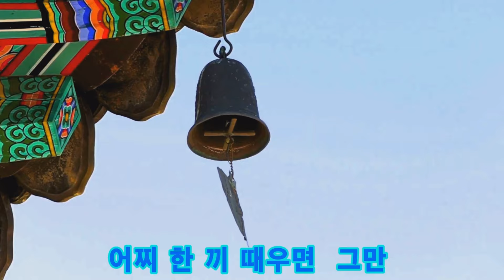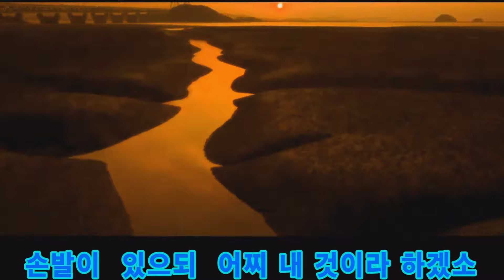구만리 인생/ 진성 / 대한민국 명품 김수옥 뮤직비디오